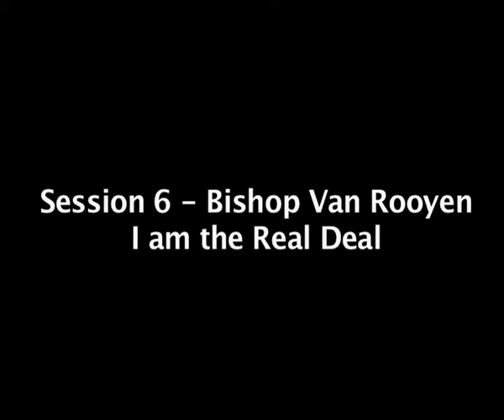Van ROOYEN SESSION 6